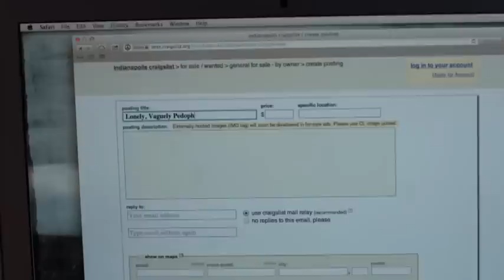The Fault In Our Stars - "Friends." (Deleted & Extended Scene)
Another scene from the extended cut where Hazel told Augustus they are only friends. Which is also know as the "swingset" (Deleted Scene!)